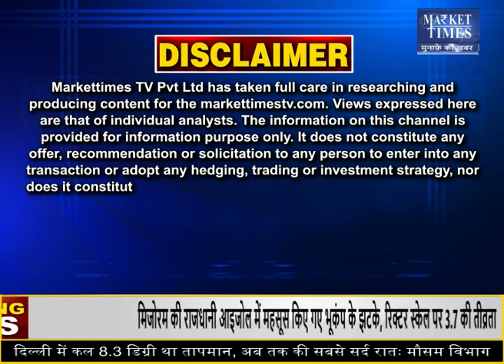सोयाबीन में आगे क्या करें किसान ? Market Times TV